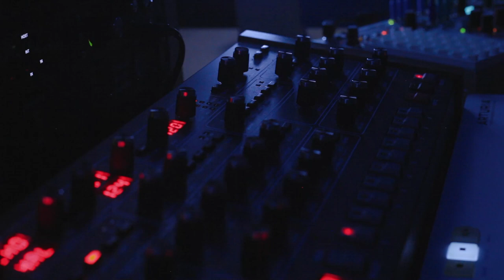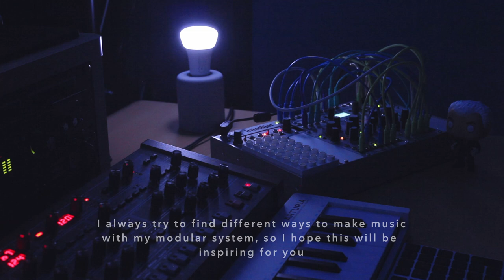Sequential Prophet 6 + Eurorack (O_c - Marbles - Rings)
Blending my small Eurorack system with the warm Prophet 6.

I'm running the Viznutcracker,sweet! app in Ornament & Crime sending the crazy 8bit noises into Rings Audio Input. The noises are constantly changing because a multed "Y" random signal from Marbles modulates the parameters generating the aforementioned sweet noises.

Marbles STEPS knob is set fully CW, so it only outputs one note in various octaves. Rings is tuned so that this one note is the same as the root key of the pads.

While running the modular patch through Valhalla Supermassive reverb it reminded me of those kind of lonely space communications, so I used this inspiration to build some pads around the glitchy signals and noises, using my Prophet 6 which I think it's the quickest and easiest synthesizer to program and it also has a nice warm and creamy tone.

I've then layered a second patch from the Prophet whit this Blade Runner-like lead sound.

I love messing with Eurorack modules but sometimes the outcome cannot find its way out of the case, so I think showing one of the possible workflows to actually turn a patch into a track can be helpful and inspirational.

I hope you liked the track,

You can get access to my music portfolio and other 70000+ production tracks plus Photos and Stock Videos, After Effects templates, plugins and Wordpress Themes here on Envato Elements (affiliate link)